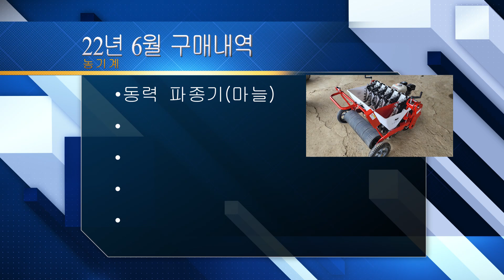[농기계 구매] 신화정공 마늘 동력파종기 / 6조